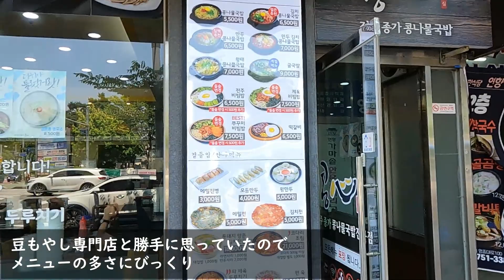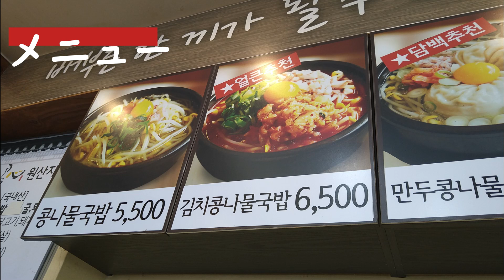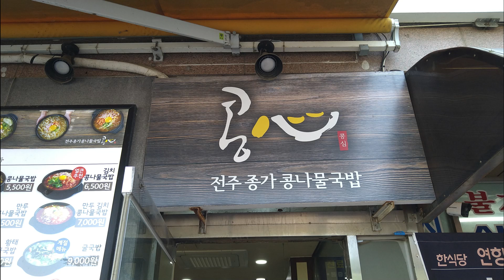【韓国】コンナムルクッパ（豆もやし）タイパ/仁川/安くて美味しい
・3年ぶりの韓国旅行
・宿泊は仁川/雲西
・女子2人の食べ歩き旅行(韓国グルメ)
・韓国弾丸ツアーでお勧め/おぎやはぎ